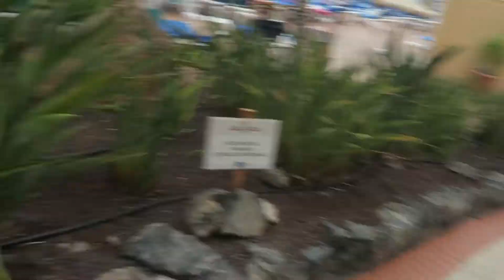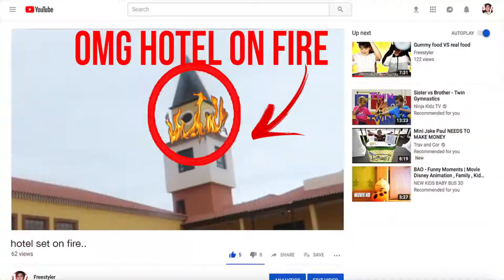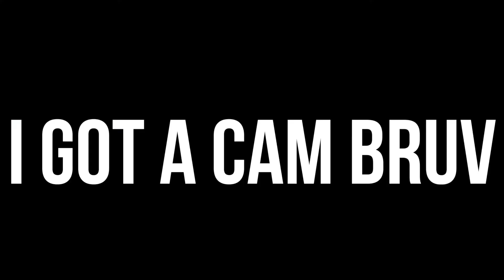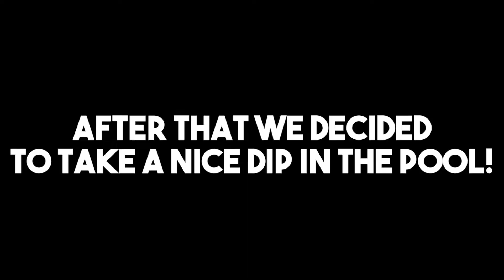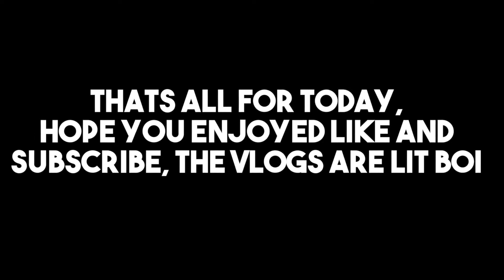OMG OUR HOTEL GOT SET ON FIRE!! (NOT CLICKBAIT)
Hey people, In today's Vlog me and my friend Adam See our Hotel Get Set on fire. Leave a like for more Vlogs 👍

_____________________________Shout Out_____________________________

Follow Adam on Insta, Adz.FX

__________________________😉 Social Media 😉_______________________

_____________________ 😎Haters 😎 _________________________________

People hating on me, it's not nice, but if that floats your boat, go right ahead 👍🏻